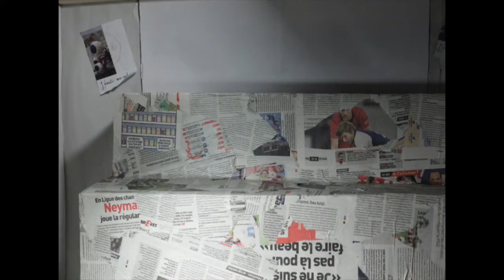Gr 3C seq 5